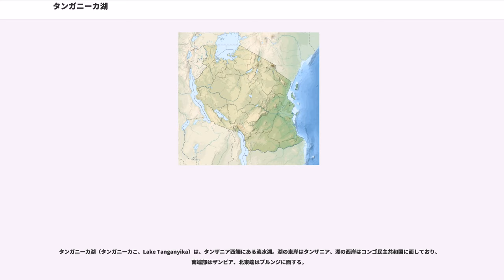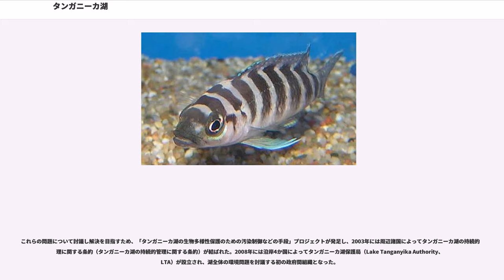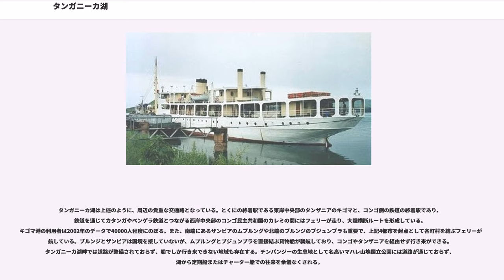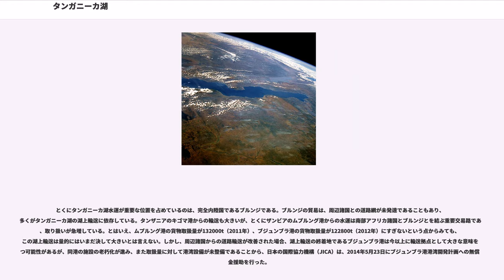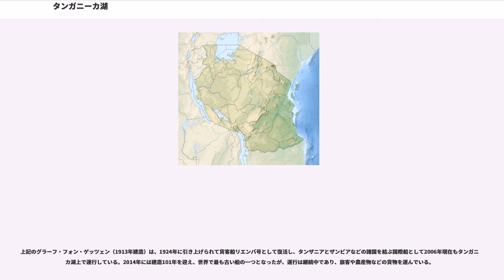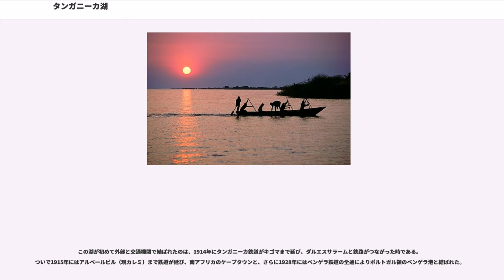タンガニーカ湖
タンガニーカ湖（タンガニーカこ、Lake Tanganyika）は、タンザニア西端にある淡水湖。湖の東岸はタンザニア、湖の西岸はコンゴ民主共和国に面しており、南端部はザンビア、北東端はブルンジに面する。

南緯3°25' - 8°45'、東経29°10' - 31°10'、海抜773mに位置し、東西40 - 50km、南北670kmに細長くのびる。面積は32,900kmで、アフリカではヴィクトリア湖に次いで2位、世界で6位。深さは平均水深570m、最大水深1,470mでアフリカで1位、世界ではバイカル湖に次いで2位。周囲は1,900km、貯水量約18900km。水量もバイカル湖に次いで2位である。バイカル湖に次ぐ世界で2番目に古い古代湖（推定2000万年）といわれる。アフリカの大地溝帯・グレート・リフト・バレーによって形成された構造湖である。地溝帯内にある最大の湖で、地溝帯内では西リフト・バレー内にある。西リフト・バレーには、北から順にアルバート湖、エドワード湖、キブ湖、タンガニーカ湖の4つの大湖沼が並んで存在しているが、このうちアルバート湖とエドワード湖はナイル川水系に属していてタンガニーカ湖とはつながりがなく、キブ湖のみが南端から発するルジジ川を通じてタンガニーカ湖とつながっている。上記の湖のほかに、ヴィクトリア湖やマラウイ湖などを含めたアフリカ大湖沼の一角をなす。これらの湖はすべて大地溝帯に属しており共通点はあるものの、タンガニーカ湖とはキブ湖を除き水系はつながっていない。

タンガニーカ湖の湖底は全域において非常に深いが、なかでも北部の中央部と南部の中央部に非常に深い湖盆がそれぞれ存在する。北部湖盆は湖面より1250m以上深く、南部湖盆はさらに深くて1400m以上となる。中央部は250mよりは深いものの、南北湖盆よりはかなり浅くなる。

非常に深いこと、低緯度地方にあることから気温の季節変化が非常に少ないことなどから湖水の上下循環がきわめて悪く、深層の水は流動せず、「化石水」と呼ばれる貧酸素水塊となっている。循環が悪いため湖水は水温によって層をなしており、これが崩壊することはない。しかし、5月から9月における乾季には強い南風が吹くため、その力によって湖の南端で中層の水が湧き上がる。また、それ以外の季節でも湖の南北両端においては中層からの水の上昇がある。この水は栄養分を多量に含んでおり、貧栄養湖であるタンガニーカ湖において貴重な養分の主な供給源となっている。

集水域は約231,000kmで、主要な流入河川は、キブ湖から出てタンガニーカ湖北岸に流入するルジジ川と、タンザニアで2番目に大きく、タンガニーカ東岸に流入するマラガラシ川、それにザンビアから湖の南端へと流れ込み、湖畔近くでアフリカ第2の高さの滝であるカランボ滝をつくるカランボ川であるが、このほかにも無数の小河川が湖に注ぎ込んでいる。しかし、年間流入水の湖水に対する割合は1500分の1にすぎない。一方、流出河川は西側にあるルクガ川のみであるため、湖水の滞留時間が非常に長く、湖水の平均滞留時間は5500年にも及ぶといわれるが、その90%以上は蒸発により失われるとされる。ルクガ川は下流でコンゴ川に合流し、大西洋へと注いでいる。そのため、水系としてはコンゴ川水系に属する。ルクガ川への流出口は1837年に大規模な地滑りによってふさがれてしまい、40年後の1878年までタンガニーカ湖からの流出河川は存在しなかった。これによって湖水位が10m上昇したが、1878年の増水によってルクガ川の流出口が復活し、深い流出口が刻まれるようになると元に戻った。

タンガニーカ湖はプレートの動きでできた湖であるために、周辺では地震も多く起きる。2005年12月5日にはタンガニーカ湖中部のカレミ沖合でM6.8の地震が発生し、死傷者が出た。

古来よりこの地域にはピグミーが居住していたが、紀元前300年ごろにバントゥー系民族の大移動の波がこの地域に到達し、ピグミーに変わってこの地域の主な住民となった。300年ごろには北から製鉄や牛の飼育の技術が伝播したが、湖岸に平野部が少ないこともあり領域国家は長い間成立しなかった。16世紀になるとヴィクトリア湖北岸・西岸と西の西リフトバレーの諸湖との間の地域に牧畜民が侵入して厳重の農耕民を支配し、ブニョロ王国・ブガンダ王国・ト...